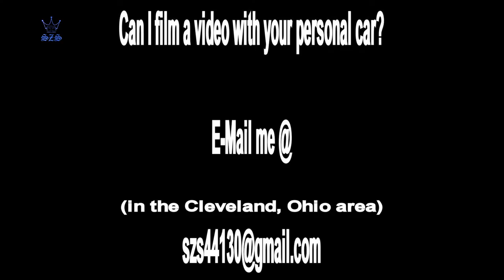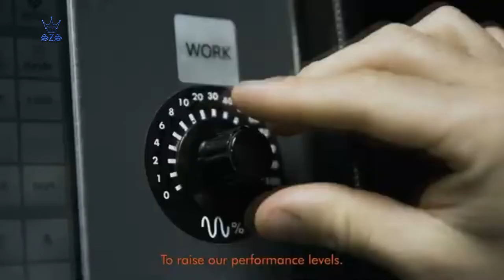2023 Suzuki Misano EV